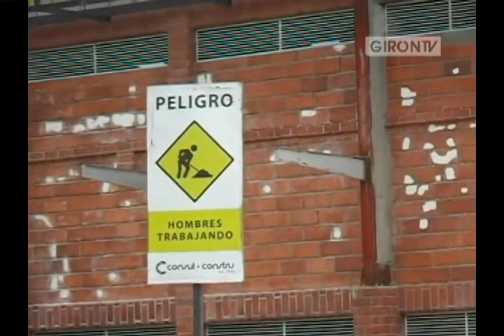Retraso en la entrega del coliseo de Girón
En el mes de junio, en primera instancia se manifestó que estarían concluidas las obras en el coliseo de deportes Estaban Lucero del cantón Girón, proyecto desarrollado por el Municipio de Girón con el financiamiento del Ministerio del Deporte, sin embargo por obras complementarias los trabajos están retrasados se informó un el Ministerio, se espera que en los próximos días se firmen los contratos que permitan concluir las obras.
El Arq. Javier Solís muestra en su ordenador las obras que se ejecutan en el coliseo de Girón Web